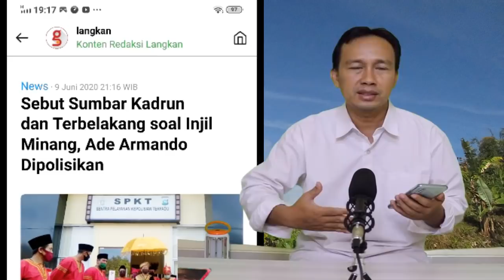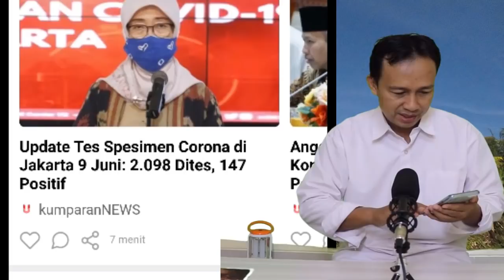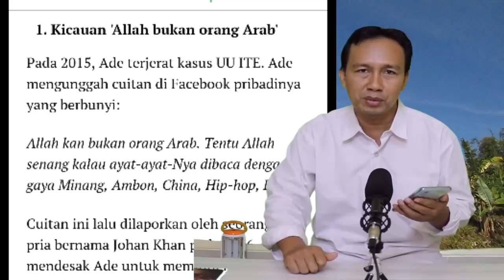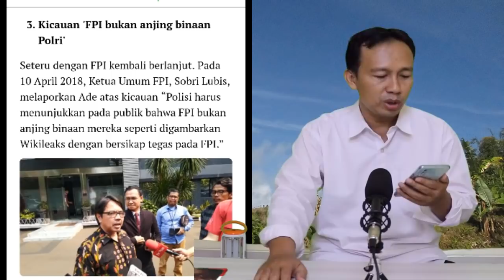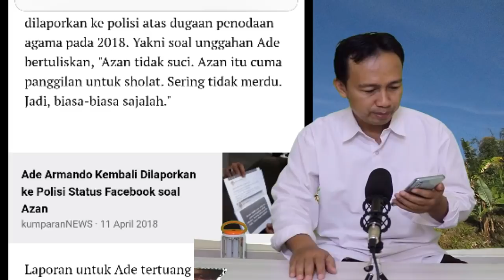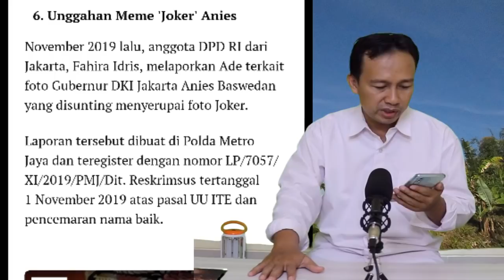LUAR BIASA!! HABIB RIZIEQ DIBUAT MEME ADE ARMANDO TAK TAKUT DILAPORKAN, INI DERETAN K4SUSNY4